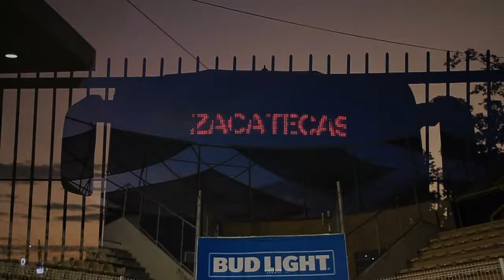La pasión de ElColor | Mineros vs Dorados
Disfruta desde nuestro lente como se vivió el partido en contra de Dorados en Culiacán.